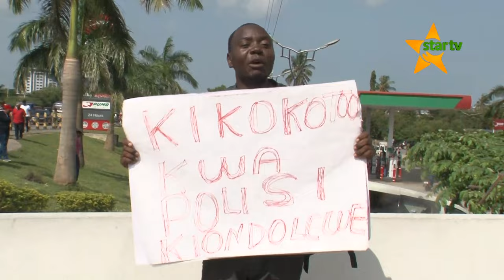CHADEMA YAILALAMIKA SERIKALI UMOJA WA MATAIFA(UN)